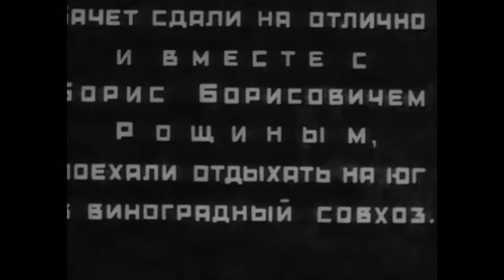Леночка и виноград. Советский фильм 1936 год.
Группа пионеров проводит каникулы в виноградарском совхозе на юге. Ребята активно помогали в борьбе с вредителями — птицами и насекомыми, но самым страшным врагом «самого скороспелого в мире сорта винограда» был неуловимый вор… Леночка с помощью своих друзей выследила и поймала таинственного похитителя винограда, которым оказался местный повар, коварно маскировавшийся под совхозного кучера.